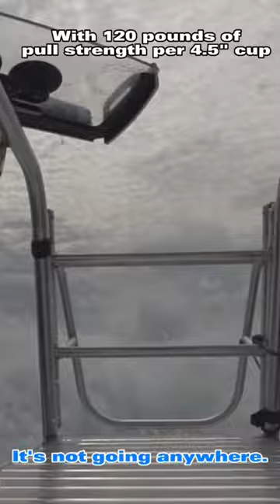High winds? Rough seas? The SeaSucker isn’t going anywhere.